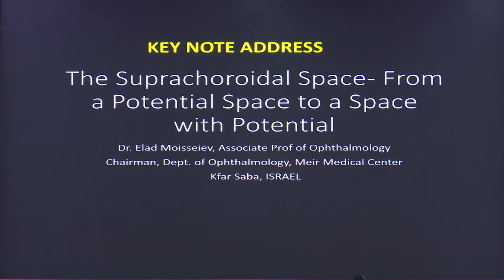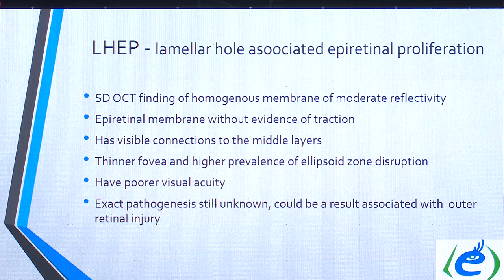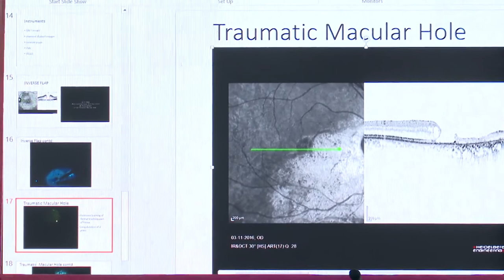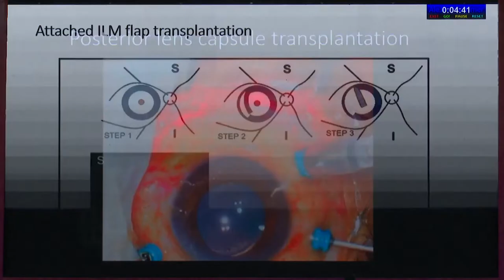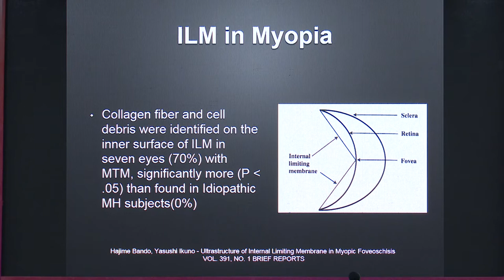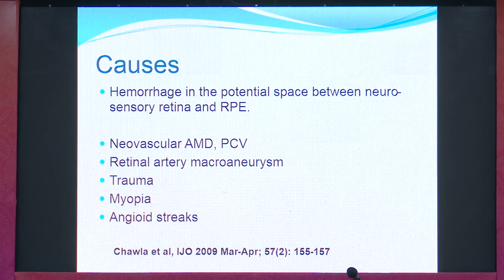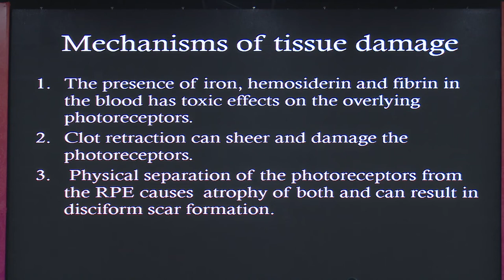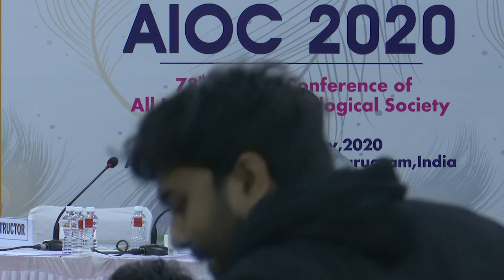AIOC2020 - IC123 - Diagnosis & Management of Macular & Submacular Pathology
Main Speaker - Dr.Abhijit Chattopadhyay